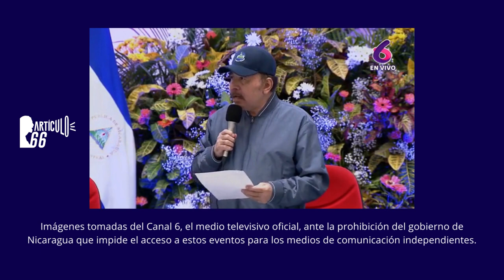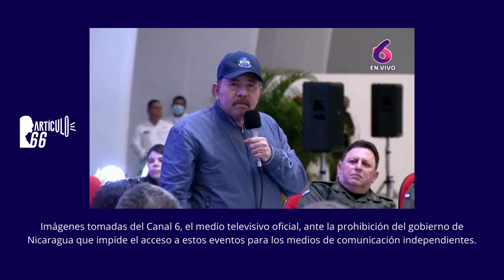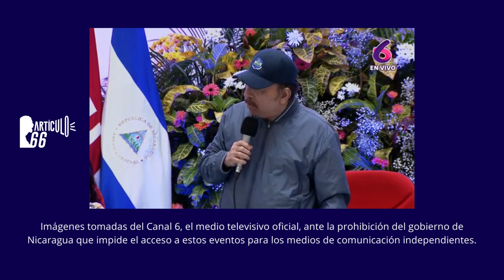Ortega arremete contra el presidente de Argentina y lo acusa de ser «instrumento de los yanquis»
Señaló al presidente Alberto Fernández de tener una conducta «vergonzosa» y de servir a los dictados de Estados Unidos, por mantener encarcelados a 12 iraníes y venezolanos, acusados de cometer varios delitos internacionales.